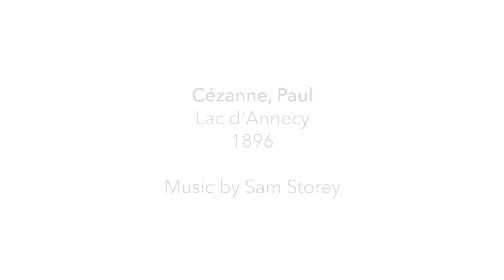Guildhall School at The Courtauld: Lac d'Annecy, Sam Storey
Guildhall School at The Courtauld: The Lac d'Annecy, Paul Cézanne (1839–1906), Sam Storey

This project is part of a long-standing collaboration between The Courtauld and the Guildhall School of Music & Drama, established by Dr Charlotte de Mille, which sees students from the Guildhall writing pieces inspired by the collection.

The 2022-23 project was directed for The Guildhall by Barbara De Biasi, Lead professor of Film Music in the Electronic & Produced Music Department at the Guildhall School of Music & Drama.

Performers:
Flute: Ruth Harrison
Viola: Rebecca Breen
Harp: Elin Samuel